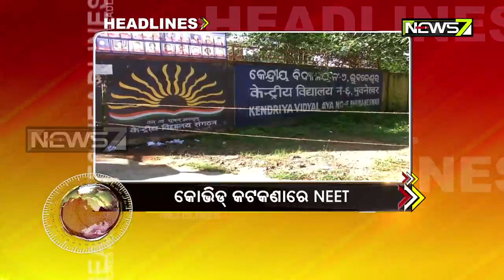11AM Headlines : 13 Sep 2020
11AM Headlines : 13 Sep 2020